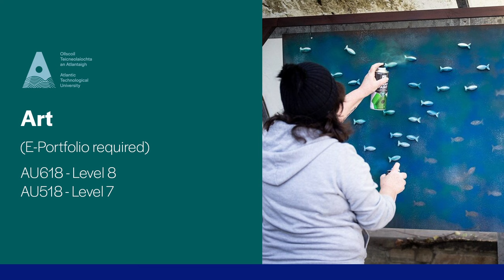AU618 & AU518 BA and BA (Hons) in Art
The BA in Art is a dynamic, visually-driven programme. Students are challenged to address traditional, contemporary, conceptual, conventional, and experimental approaches to thinking, making, performing, and writing about art in today’s world.

Skills are delivered in Ceramics, Sculpture, Digital Media, Drawing, Filmmaking, Painting, Photography, Printmaking, Professional Practice and Curation in tandem with academic research and writing skills in Art History and Critical Theory.